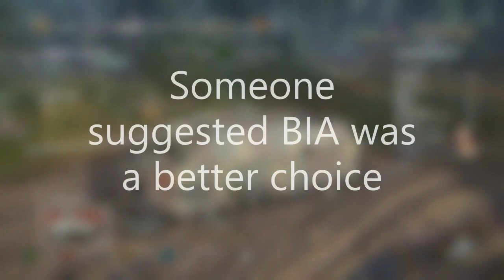Should 6th sense be your first skill or not?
I'm not so sure anymore.